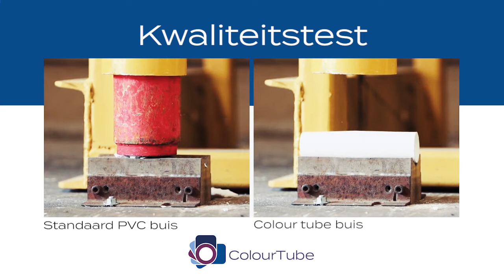ColourTube Kwaliteitstest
Bekijk hier de kwaliteitstest van ColourTube